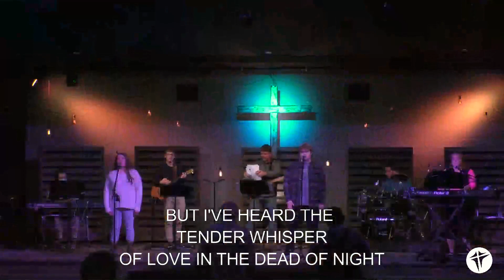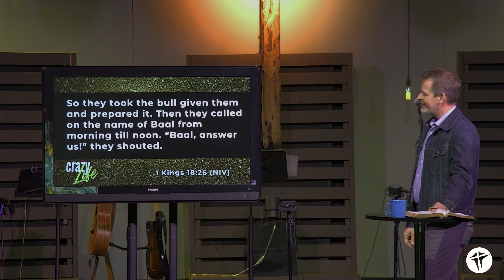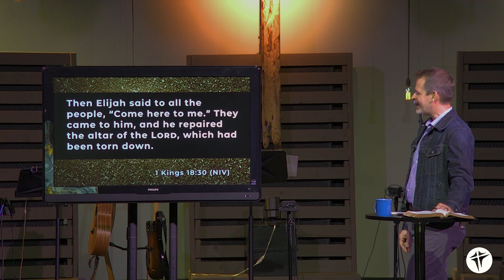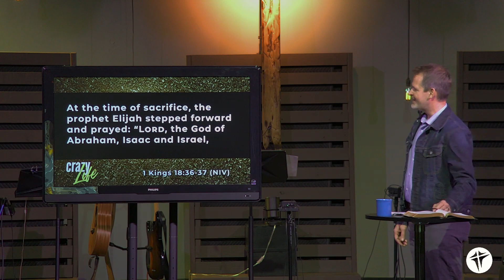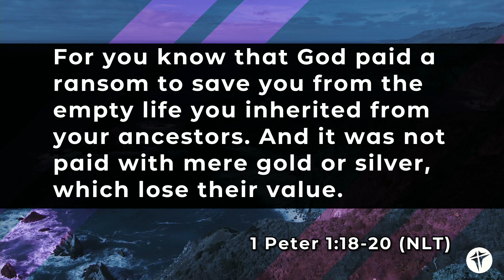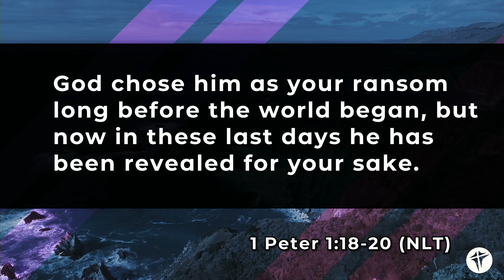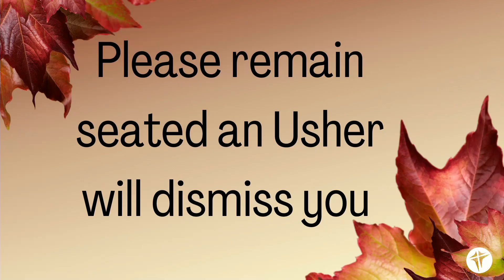Worship at Bluff Creek (10/25/2020)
This is part 4 of our "Crazy Life" series. Today, we will cover 1Kings 18.
The Lone Devoted Servant (Elijah) was the last of the Lord's prophets to stand up against the king and the Servants of Evil (the Prophets and Worshippers of Ba'al).

Used with permission:
1.)